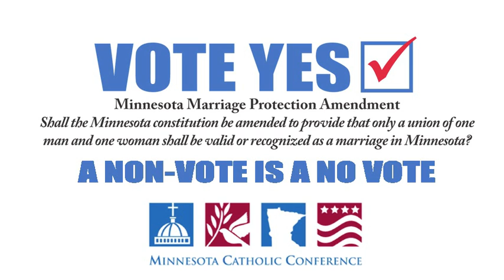Matt Birk speaks on the Minnesota Marriage Protection Amendment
NFL all-pro and Minnesota native Matt Birk talks marriage redefinition in Minnesota. The following links provide more information on the Catholic Church's position on the marriage amendment and background on the claim that says the "research" indicates that moms and dads don't matter: